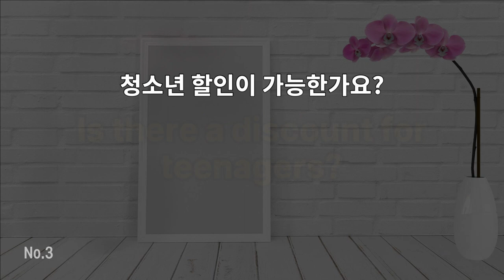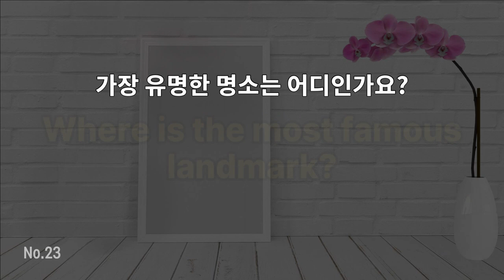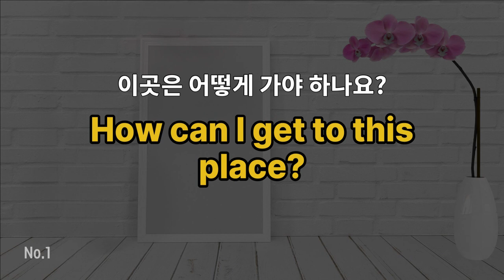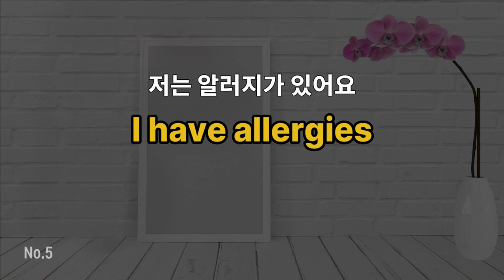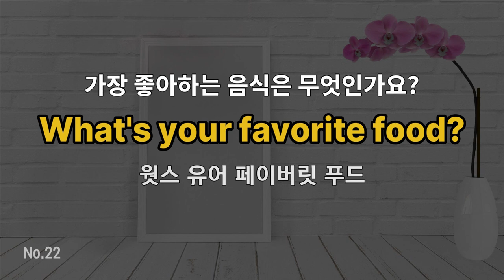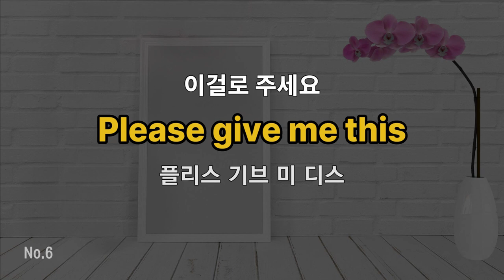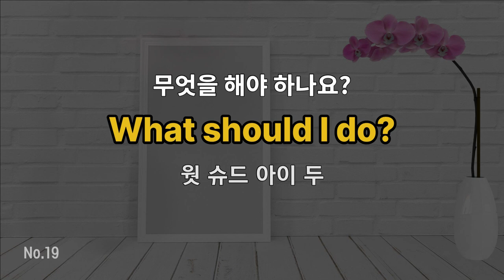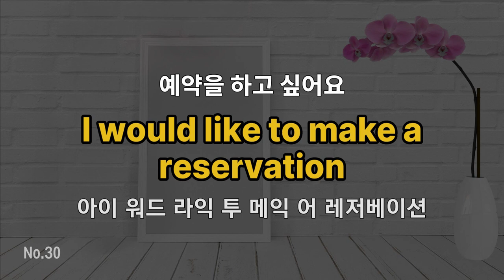#222 날마다 영어 회화 들어보세요 | 영어 문장 듣기 연습 | 반복 듣기 | 생활영어 30문장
영어회화를 향상시키기 위해 다양한 방법을 활용하는 것이 중요합니다.
아래는 효과적인 영어회화 공부 방법입니다.

1. **매일 영어로 대화하기**
가능하면 매일 영어로 대화하는 습관을 만드세요.
친구, 가족, 혹은 회화 파트너와 영어로 대화하면서 어휘와 표현을 증가시킬 수 있습니다.

2. **언어 교환**
영어 원어민이나 영어가 능숙한 친구와 언어 교환을 해보세요.
그들은 올바른 표현과 발음을 가르쳐 줄 뿐만 아니라 문화적인 특이점도 공유할 수 있습니다.

3. **회화 그룹 참여**
지역 사회나 온라인에서 영어 회화 그룹에 참여하세요.
다양한 주제로 대화하면서 실생활에서 사용되는 표현들을 배울 수 있습니다.

4. **Podcast 및 오디오 자료 활용**
영어로 제작된 팟캐스트나 오디오 자료를 듣는 것은 어휘력과 듣기 능력을 향상시킬 수 있는 좋은 방법입니다.

5. **영어 영상 및 영화 시청**
영어로 된 영화, 드라마, 유튜브 동영상 등을 시청하면서 억양, 발음, 표현을 익히세요.
자막을 함께 사용하여 어휘력을 향상시킬 수 있습니다.

6. **영어 책 읽기**
영어로 쓰인 책을 읽는 것은 어휘력 향상뿐만 아니라 문법과 문맥 이해에도 도움이 됩니다.
자신의 수준에 맞는 책을 선택하여 읽어보세요.

7. **회화 앱 및 온라인 강의 활용**
영어 회화를 위한 어플리케이션이나 온라인 강의를 활용하여 학습을 진행하세요.
몇몇 어플리케이션은 회화 실력 향상에 특화된 콘텐츠를 제공합니다.

8. **일일 회화 일지 작성**
매일 자신의 생각이나 경험을 영어로 일기 형식으로 기록해보세요.
이를 통해 일상적인 표현과 문법을 연습할 수 있습니다.

9. **발음 연습**
발음이 중요하므로 영어 발음 교정 앱이나 발음 연습 동영상을 통해 발음을 개선하세요.

10. **실전 모의 대화 연습**
면접이나 일상 대화 상황을 상상하고 실전 모의 대화를 해보세요.
이를 통해 자신의 언어 능력을 향상시킬 수 있습니다.

이러한 방법들을 조합하여 적절히 활용하면 영어회화 실력을 효과적으로 향상시킬 수 있습니다.
일정한 꾸준한 노력과 반복 학습이 중요하니 끊임없는 연습을 통해 발전해 보세요.